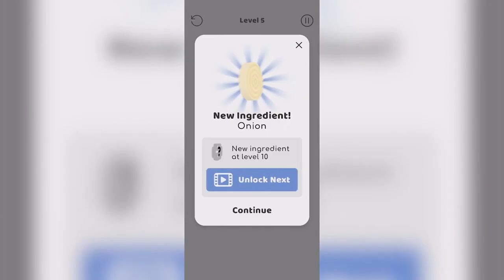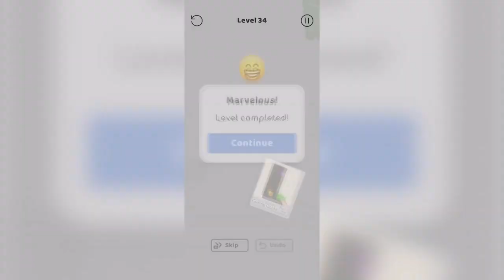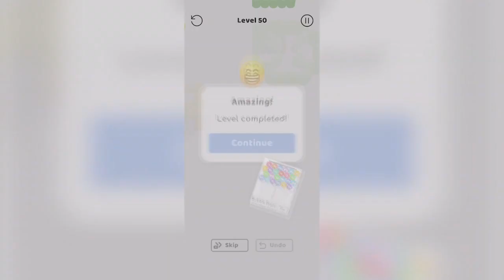SANDWICH!!!!MADE THE BIGGEST SANDWICH!!!POPCORE GAMES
SANDWICH!MADE THE BIGGEST SANDWICH!!!POPCORE GAMES!!!PASSAGE GAME SANDWICH